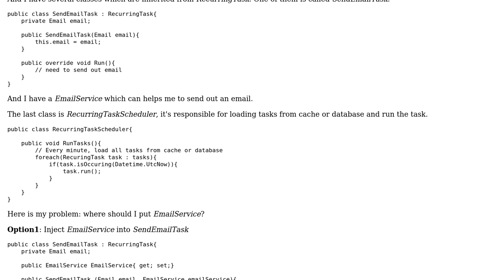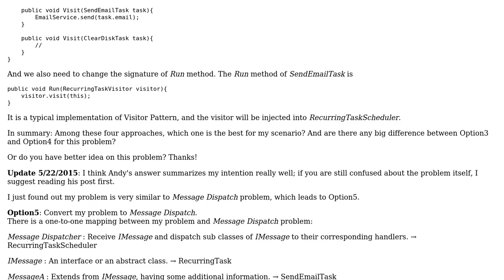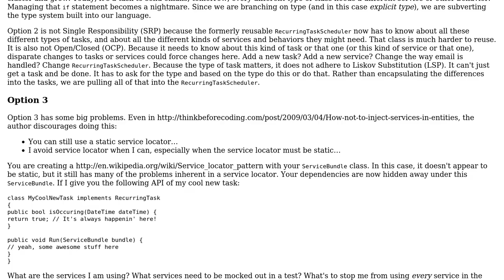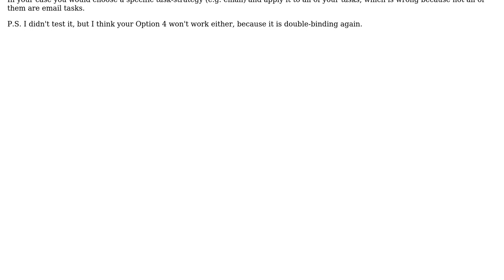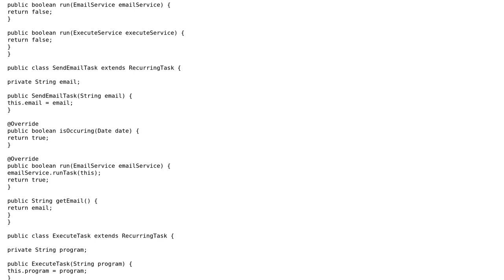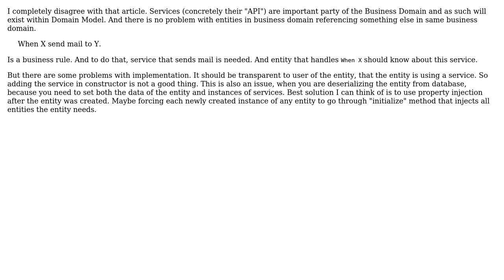Software Engineering: Is Visitor Pattern valid in this scenario? (4 Solutions!!)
Software Engineering: Is Visitor Pattern valid in this scenario?

With thanks & praise to God, and with thanks to the many people who have made this project possible! | Content (except music & images) licensed under CC BY-SA | Music | Images & others | With thanks to user Sher10ck user iluwatar user Euphoric user cbojar user Andy and the Stack Exchange Network Trademarks are property of their respective owners. You are responsible for your own actions.